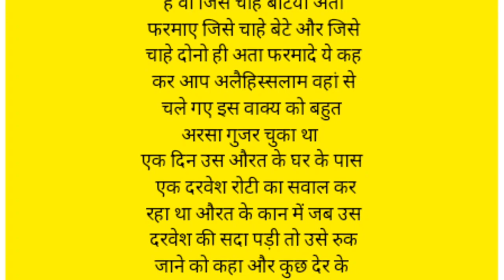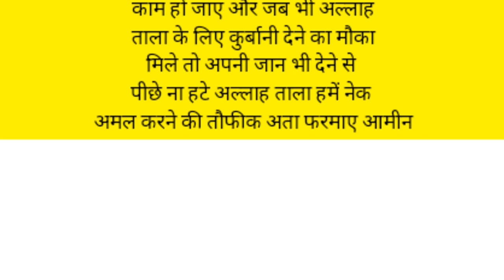मूसा अलैहिस्सलाम और बांझ औरत का वाकिया।keemtibaate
Hello Friends
Jazakallah khair
keemtibaate
islamic stories,
prophet stories,
islamic lectures,
ramzan, stories of the prophets,
quran stories,
sachcha waqiya,
islamic story,
islamic,
prophet stories islam,
islamic history,
stories,
İslamic video,
islamic videos
hindi kahaniyan, story wa, hindi moral story, hindi islamic stories
Inspiring Islamic Story

Miraculous Islamic Tale

Life-Changing Muslim Story

Heartwarming Islamic Narrative

Extraordinary Islamic Account

Unforgettable Islamic Legend

Remarkable Muslim Journey

Powerful Islamic Testimony

Enlightening Islamic Fable

Unbelievable Islamic Experience